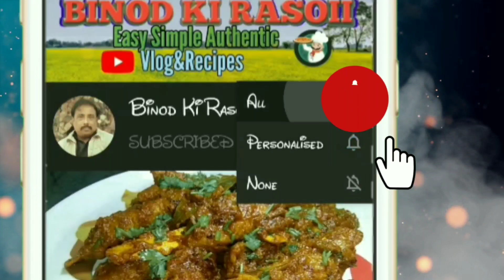मेहमानों के लिए बनाया मनपसंद स्वादिष्ट खाना|Indian Daily Routine|Vlog|Daily Lifestyle|Binod